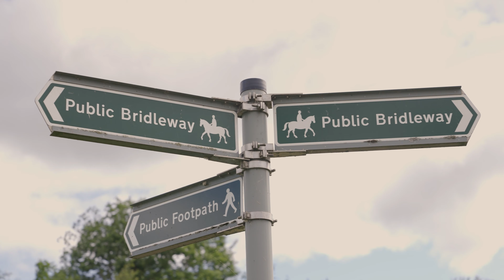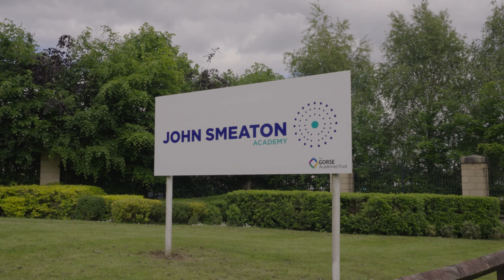Welcome to Centurion Fields | New Redrow homes available in Leeds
Leeds is one of the North’s most popular cities, with a unique blend of sport, culture and outstanding retail that offers something for everyone. Centurion Fields, on the edge of Leeds, offers you the best of both worlds, allowing you easy access to all the city amenities and attractions just five miles away, while still enjoying a delightful location on the edge of the stunning Yorkshire countryside.